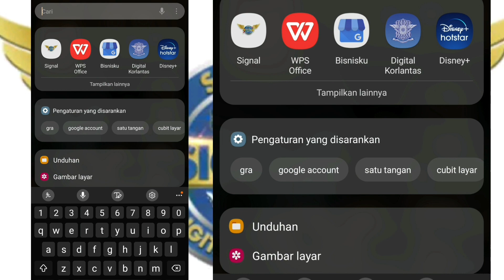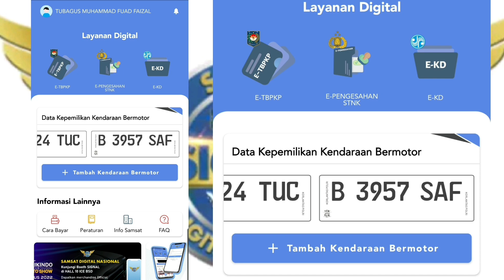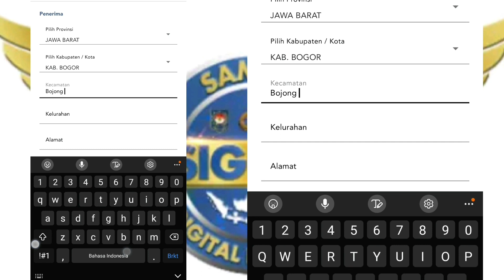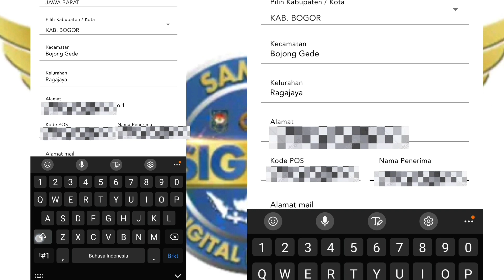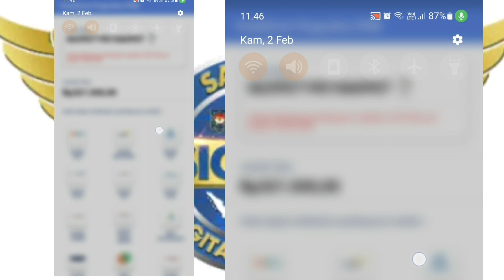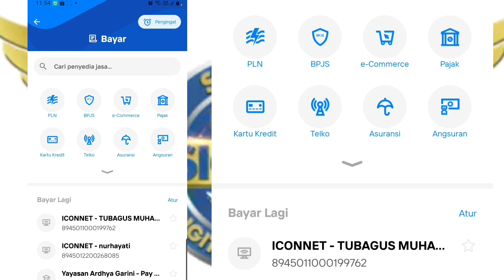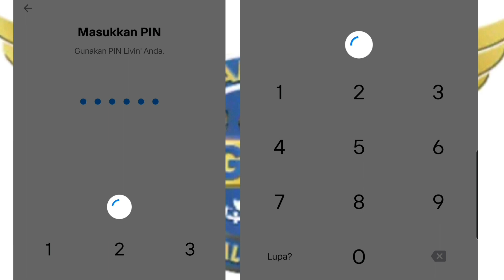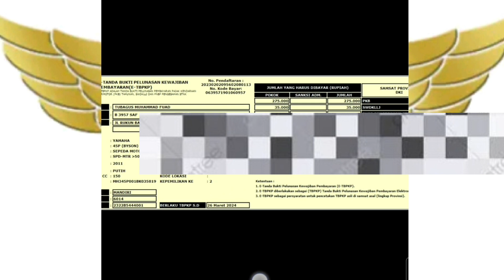TUTORIAL CARA BAYAR PAJAK STNK MOTOR ONLINE VIA APLIKASI SIGNAL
CARA BAYAR PAJAK STNK MOTOR TAHUNAN CARA ONLINE BAYAR PAJAK STNK MOTOR - APLIKASI SIGNAL

cara bayar pajak motor sekarang bisa melalui online aplikasi signal gaes..
ini seru banget..anti pungli , transparant, cepat dan efisien banget gaes

TAPI SAYANG BANGET...BAYAR PAJAK MOTOR 5 TAHUNAN BELUM BISA DI APLIKASI SIGNAL 😭😭😭

Semoga kedepannya bisa ya..bayar pajak tahunan motor 5 tahun
bayar pajak ganti plat nomor
bayar pajak motor ganti plat 5 tahunan

yuk cek cek cek caranya di video..tonton sampai habis ya

Tutorial Cara Bayar Pajak Stnk Motor Online Signal